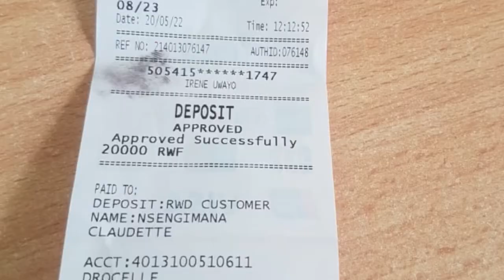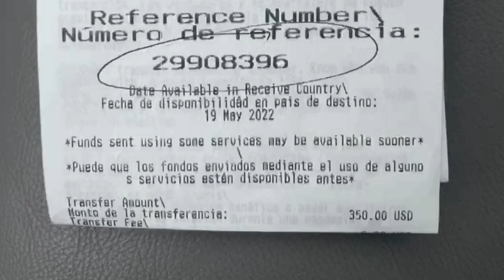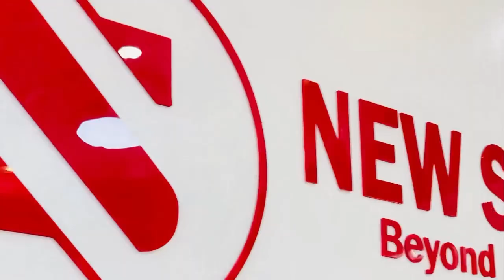Claudette,umusore amukoreye agashya ku isabukuru ye ararize turumirwa!